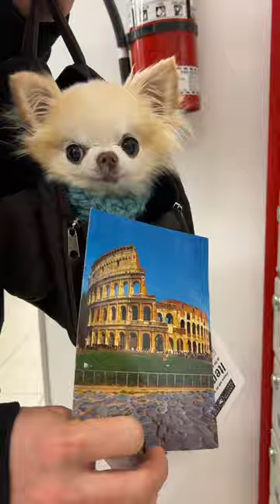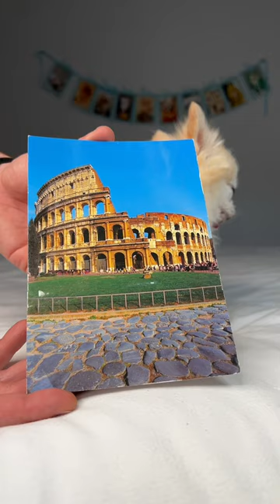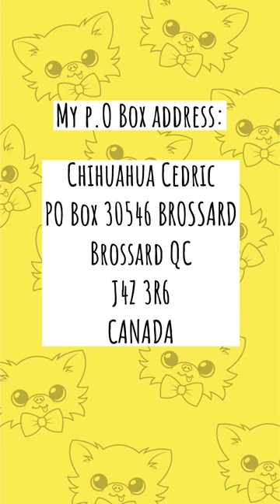Walkies FULL of surprises and FUN mail opening for Chihuahua Cedric! 🍁 | P.O Box Mail Day Vlog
Chihuahua Cedric
Brossard QC
J4Z 3R6
CANADA